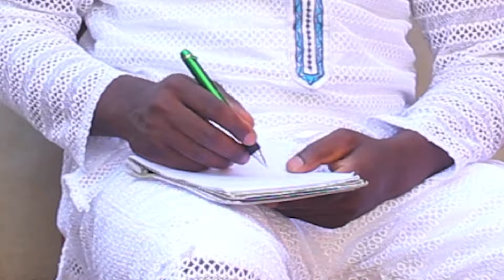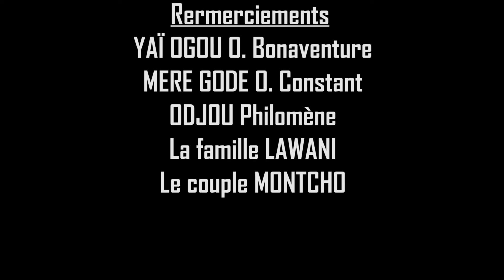RICMA 2021/ Film en compétition / Catégorie Amateur/LAWANI Bodounri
TITRE DU FILM/ l'or Gari